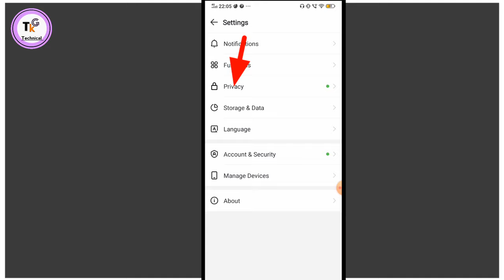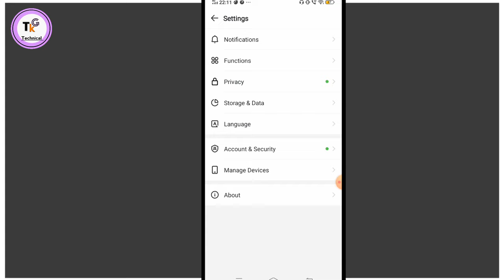imo story privacy settings imo story private kaise kare?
es video mai bataya gaya hai imo Story privacy settings

tkg technical